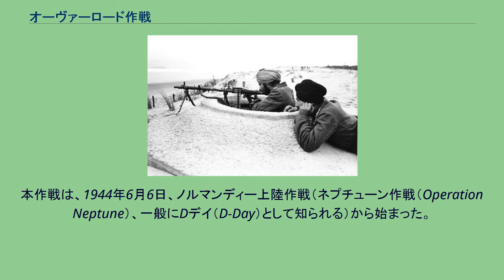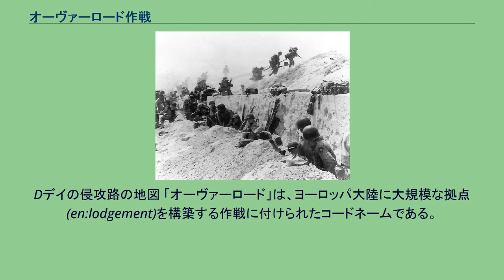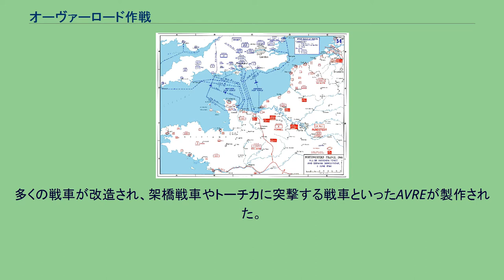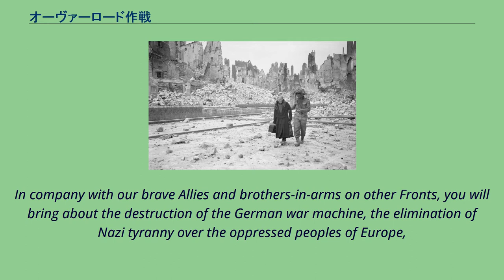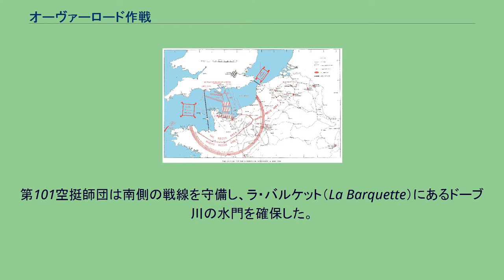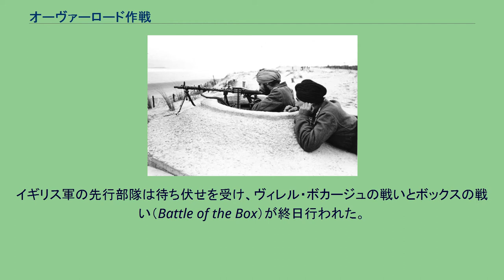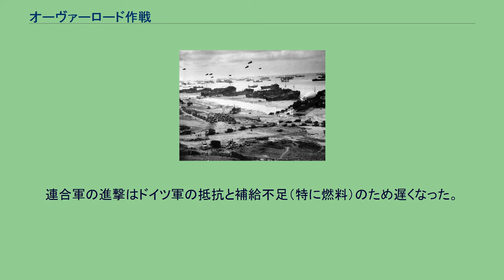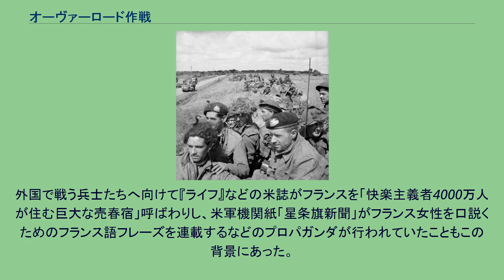オーヴァーロード作戦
オーヴァーロード作戦（オーヴァーロードさくせん、英語: Operation Overlord。大君主作戦（だいくんしゅさくせん）とも。
）は、第二次世界大戦においてドイツ軍占領中の西ヨーロッパへの侵攻に成功した連合軍の作戦「ノルマンディーの戦い」のコードネームである。
本作戦は、1944年6月6日、ノルマンディー上陸作戦（ネプチューン作戦（Operation Neptune）、一般にDデイ（D-Day）として知られる）から始まった。
1,200名の空挺降下の後、5,000隻超が参加した強襲上陸が行われた。
初日に約16万名がイギリス海峡を渡り、8月末にはフランス国内の連合軍は200万名を超えた。
1943年5月、ワシントンで行われたトライデント会談で、1944年にイギリス海峡を横断する侵攻の実施を決定。
ドワイト・D・アイゼンハワー大将が連合国遠征軍最高司令部（SHAEF）の指揮官に、バーナード・モントゴメリー大将が、侵攻する全陸上部隊が属する第21軍集団の指揮官に任命された。
上陸地点にノルマンディー海岸が選ばれ、アメリカ軍がユタおよびオマハ、イギリス軍がソードおよびゴールド、カナダ軍がジュノーと名付けられた各ビーチへ上陸することとなった。
ノルマンディー海岸堡で予想される事態を解決するため、マルベリー港と呼んだ2つの人工港や、ホバーツ・ファニーズと呼ばれた特殊戦車などの特殊技術が開発された。
また、連合軍は侵攻の数か月前から、偽の電子情報や視覚情報を用いて、大規模な欺瞞作戦であるボディーガード作戦を実行した。
これはドイツに連合軍の主上陸の日付と場所を間違えさせた。
一方アドルフ・ヒトラーは、連合軍の侵攻を見越してエルヴィン・ロンメル元帥に大西洋岸の要塞化を担当させた。
連合軍は初日の目標達成に失敗したが、細長い海岸堡を確保した。
その後、徐々に戦線を拡大し、6月26日にシェルブールを、7月21日にカーンを占領した。
8月8日のドイツ軍の反撃は失敗し、ファレーズ・ポケットに第7軍の兵士5万人が取り残された。
連合軍は、8月15日に南フランスへの侵攻を開始（ドラグーン作戦）し、8月25日にはパリを奪還した。
ドイツ軍は8月30日にセーヌ川の向こうへ退却し、オーヴァーロード作戦は完了した。
1940年6月、ドイツの指導者アドルフ・ヒトラーは、彼が「史上最高の勝利」と呼んだフランス侵攻で大成功を収めた。
北フランス沿岸に閉じ込められた、イギリス海外派遣軍 (BEF)の大部分を含む338,000人を超える連合軍兵士は、5月27日から6月4日のダイナモ作戦でイギリスへ海路撤退した。
イギリスの作戦参謀は10月4日、ウィンストン・チャーチル首相に、イギリス連邦諸国とアメリカの支援があったとしても、すぐには大陸に拠点を再建することは不可能であると報告した。
1941年6月に枢軸軍のソ連侵攻が始まると、ソ連の指導者ヨシフ・スターリンは西ヨーロッパに第二戦線を作ることを求め始める。
しかしチャーチルは、アメリカの支援があったとしてもイギリスにはそんな攻撃を行うのに十分な部隊を持たない、と考えていたため拒否した。
そして第一次世界大戦のソンムの戦いやパッシェンデールの戦いで行ったような損害の多い正面突撃を避けることを望んでいた。
1942-43年に2つの試案、ラウンドアップ作戦とスレッジハンマー作戦が提案されたが、イギリス軍はいずれも現実的あるいは成功の見込みがあると考えなかった。
代わりに連合軍は地中海方面での活動を拡大し、1942年11月にフランス領北アフリカへ侵攻（トーチ作戦）、1943年7月にシチリア島へ侵攻（ハスキー作戦）、同年9月にイタリアへ侵攻（アヴァランチ作戦）した。
これらの作戦により上陸戦闘に関する貴重な経験を得た。
1943年5月にワシントンで行われたトライデント会談で、翌年のうちにイギリス海峡越しの侵攻作戦を実行することが決定された。
チャーチルは連合軍が地中海戦線からドイツへ主攻撃を行うことを支持していた。
しかし、兵士と物資を供給する同盟国アメリカは、チャーチルに反対した。
詳細計画の策定を開始するため、イギリス軍のフレデリック・E・モーガン中将が、連合国軍最高司令部参謀長（COSSAC）に任命された。
上陸舟艇のほとんどがすでに地中海や太平洋戦線に投入されていたため、初期計画は使用可能な上陸舟艇の数に制約された。
1942年8月のディエップ強襲で得た教訓により、堅固に防御されたフラ...